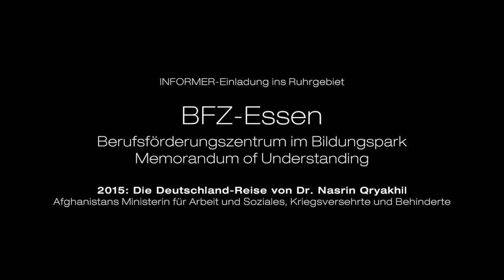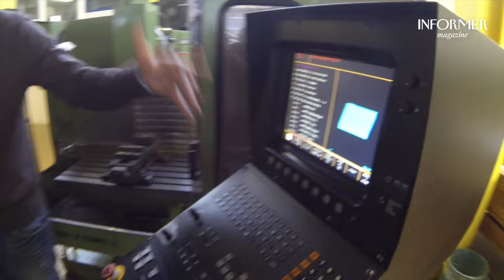Afghanistans Ministerin im BFZ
2015: Die Deutschland-Reise von Dr. Nasrin Qryakhil
Afghanistans Ministerin für Arbeit und Soziales, Kriegsversehrte und Behinderte

INFORMER-Einladung ins Ruhrgebiet

BFZ-Essen
Berufsförderungszentrum im Bildungspark
Memorandum of Understanding